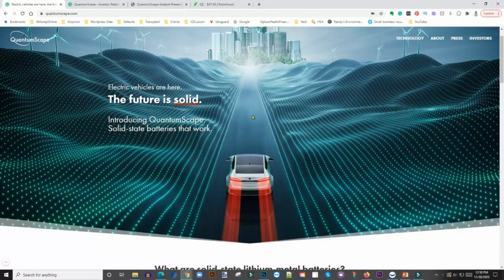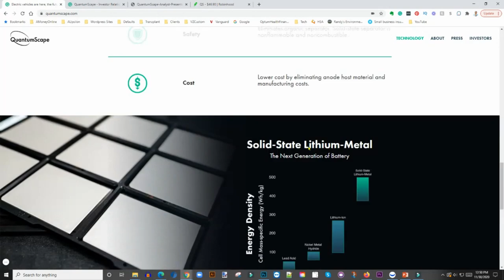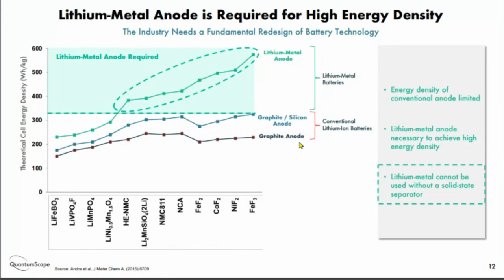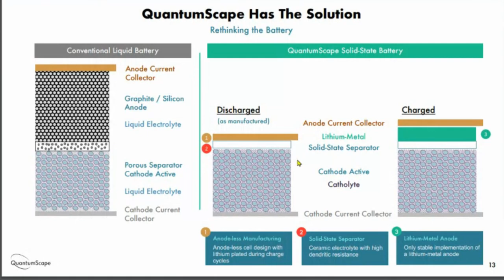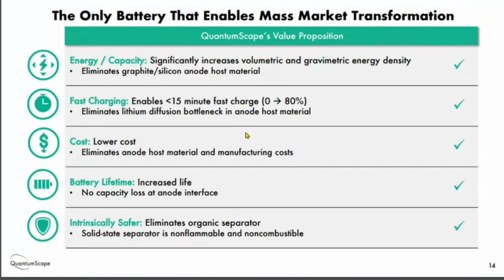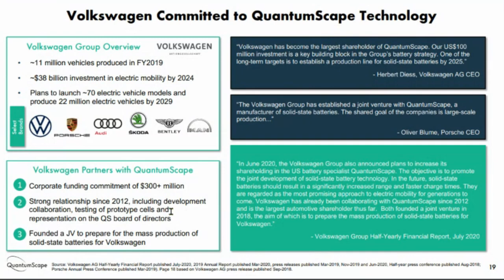THIS SOLID STATE BATTERY COULD CHANGE THE EV INDUSTRY | WHY QUANTUMSCAPE (QS) IS THE FUTURE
My Favorite Investing Book
My Favorite Personal Development Book

Based in Minneapolis
Mr. V